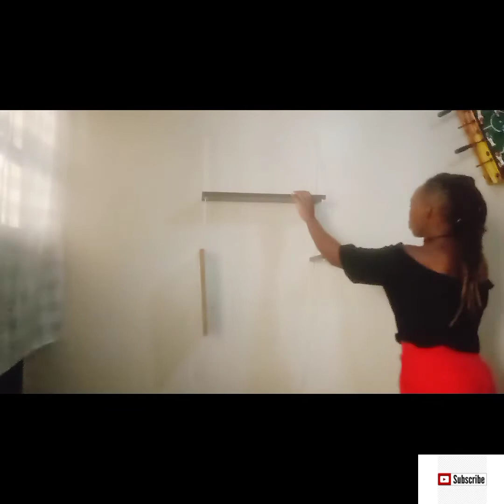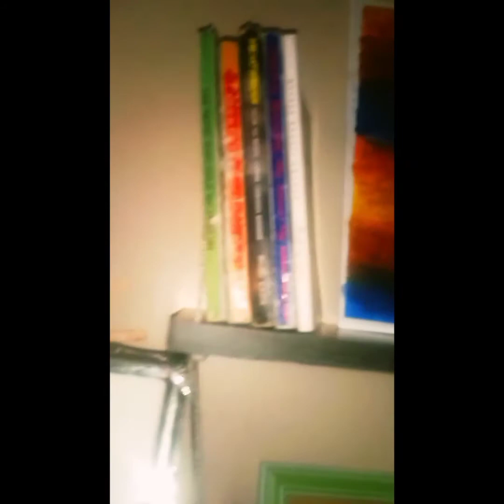Small Renter friendly Entryway Makeover// Thrift flips// DIY floating shelves//Easy and simple Diys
Heey!!
Today I wanted to share with you my Small Entryway Makeover on a budget plus some Thrift Flips from items I got.I hope you enjoy it as much as I did.
I'm always doing Diys, Thrift flips, and small makeovers and I post videos every week so don't forget to Subscribe and hit the bell notification so that you're notified every time I upload.😘